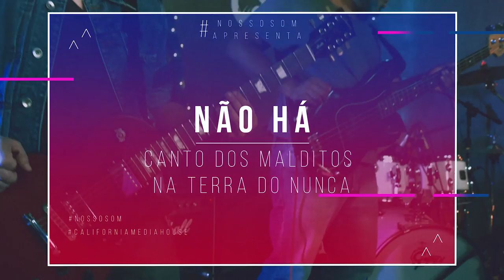Não Há | Canto dos Malditos na Terra do Nunca [Nosso Som Sessions]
Califórnia Media House apresenta o NOSSO SOM SESSIONS

Não Há - Canto dos Malditos na Terra do Nunca

Vamos mostrar o trabalho de diversos artistas, fomentando a cena da música baiana através da geração de conteúdo.

Composição de Andrea Martins.

Fique ligado no NOSSO SOM SESSIONS